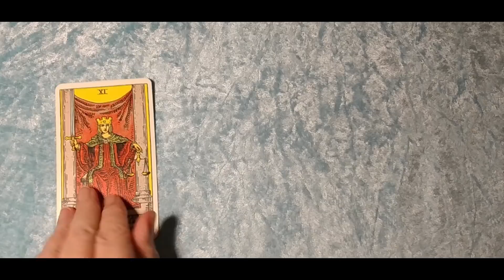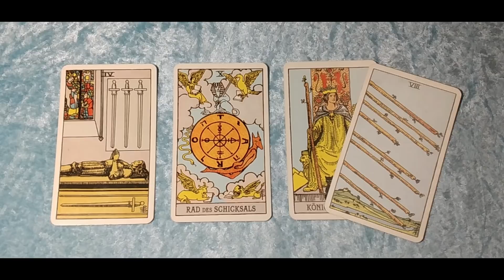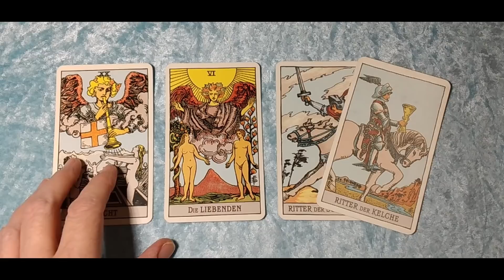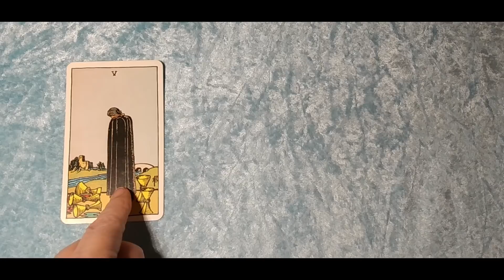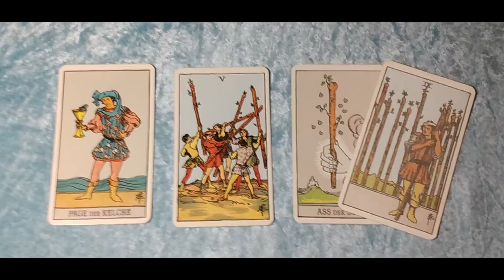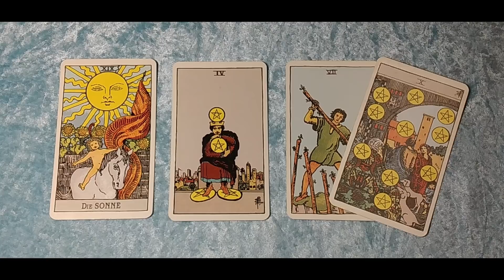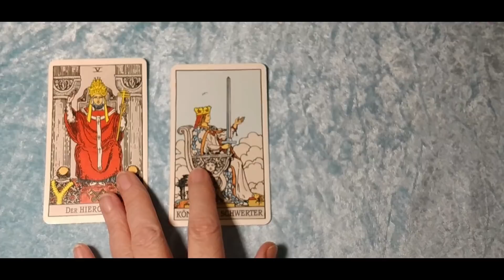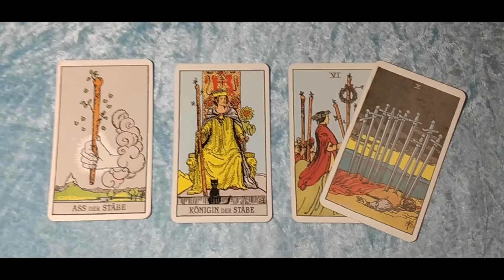Taroskop Mittwoch, 02.03.2022